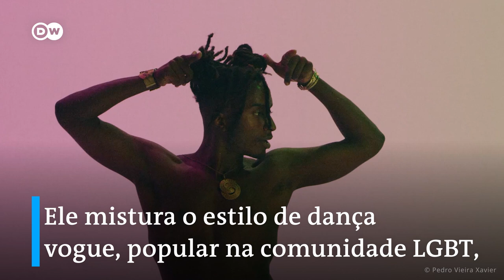O mix brasileiro de capoeira com vogue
Você já ouviu falar da mistura de capoeira com vogue? Conheça Puma Camillê, um brasileiro que mistura a arte marcial com o estilo de dança popular na comunidade LGBT.